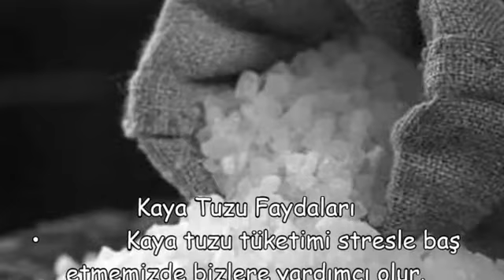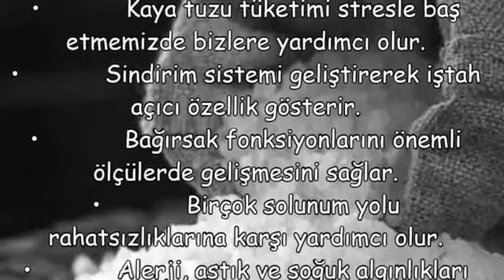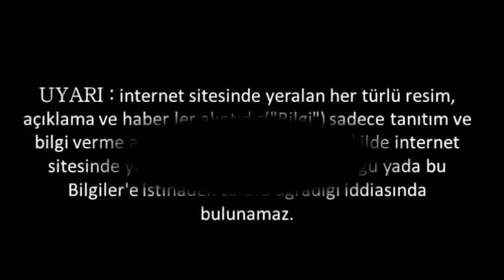KAYA TUZU KULLANMANIN FAYDALARI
KAYA TUZU KULLANMANIN FAYDALARI,kaya tuzu nedir nerelerde kullanılır,kaya tuzu lambasının faydaları,kaya tuzunun cilde faydası,kaya tuzunu odaya koymak,kaya tuzu nasıl kullanılır,kaya tuzunun faydaları ahmet maranki,kaya tuzu fiyat
kaya tuzu yemeklerde nasıl kullanılır,